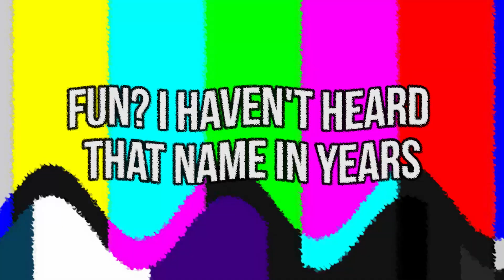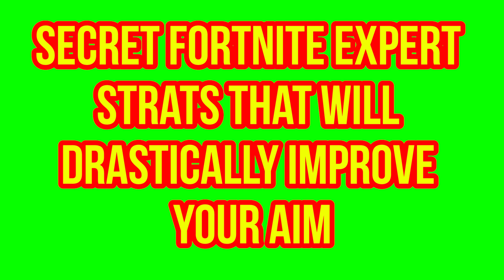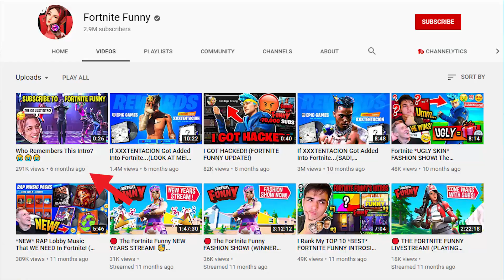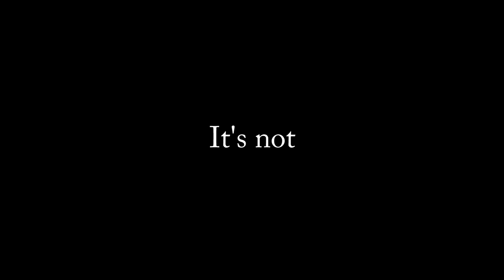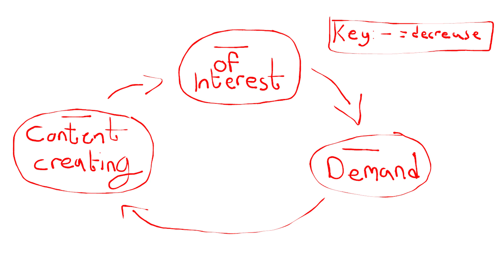Fortnite is Finally Dying on Youtube... [Here's Why]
Fortnite at one point was the go to game on Youtube. Especially if you wanted views. Now Fortnite doesn't seem like that game anymore, and that's because Fortnite is dying on Youtube. And this video explains exactly why Fortnite is dying.